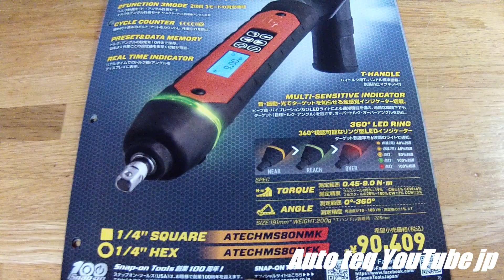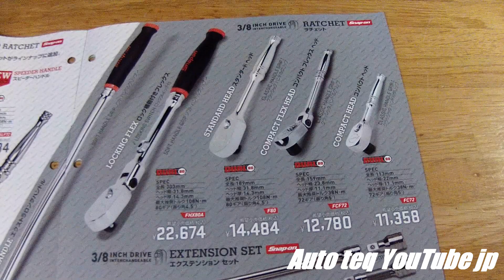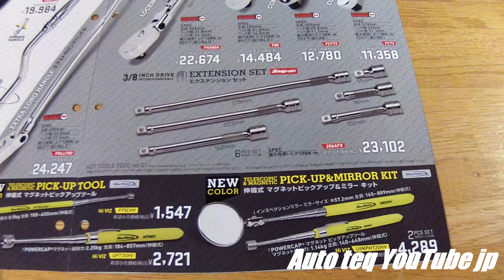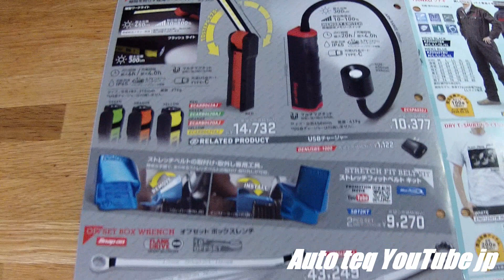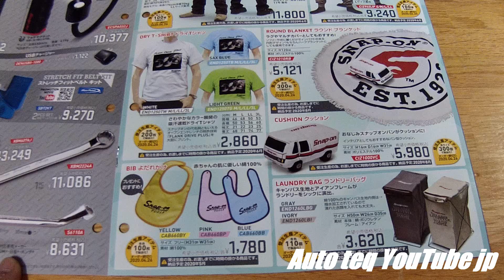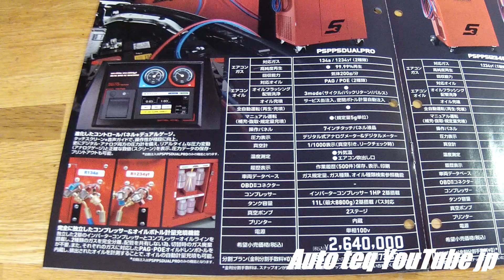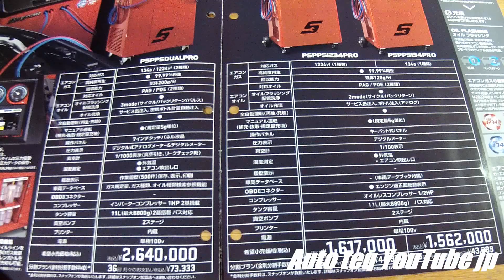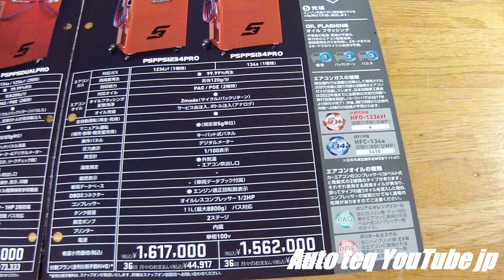2020年【Snapon japan hottools Vol.7】スナップオン ジャパン ホットツールズ vol.7 屋外観覧用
スナップオンジャパンから発行されているキャンペーンカタログです。

随時アップロードしていっています。

マニアックな動画ですが少しでも参考になったとか暇つぶしになったとか思ってもらえればチャンネル登録・グッドボタン・高評価の方をお願いします。

It is a maniac video, but if you think that it was a little helpful or killed time, please give me a channel registration, good button, high evaluation.